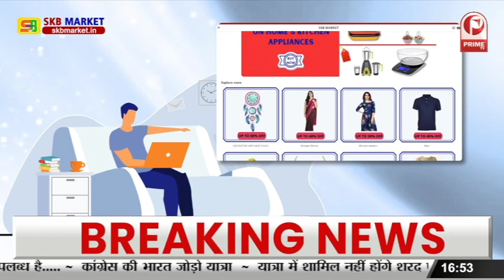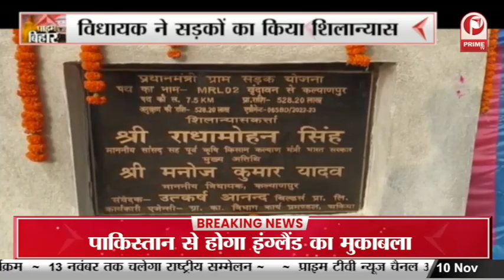Bettiah: नीतीश के राज में अधिकारियों का जंगलराज, "बुजुर्गों को नहीं मिल रही वृद्धा पेंशन” ||Prime Tv